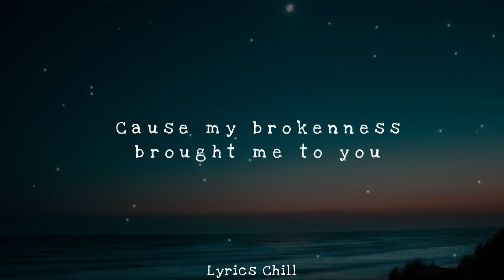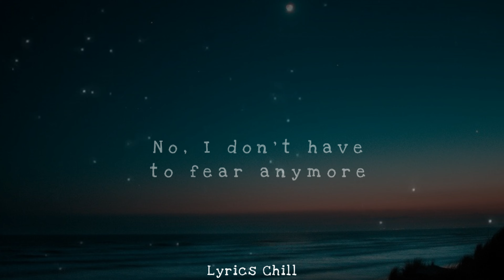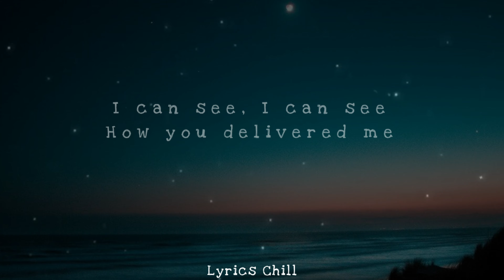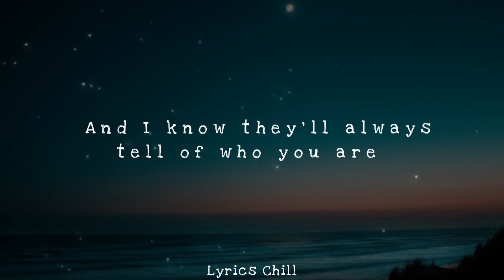Scars - I AM THEY - [New Lyrics] 🎶💕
🎶 Lyrics Chill 💘🎈

Connect with I AM THEY!

Lyrics Songs : I AM THEY - Scars

Waking up to a new sunrise
Looking back from the other side
I can see now with open eyes
Darkest water and deepest pain
I wouldn’t trade it for anything
Cause my brokenness brought me to You
And these wounds are a story You’ll use

So I’m thankful for the scars
Cause’ without them I wouldn’t know Your heart
And I know they’ll always tell of who You are
So forever I am thankful for the scars

Now I’m standing in confidence
With the strength of Your faithfulness
And I’m not who I was before
No, I don't have to fear anymore

I can see, I can see
How You delivered me
In Your hands, In Your feet
I found my victory

I’m thankful for Your scars
And with my life I’ll tell of who You are
So forever I am thankful for
I’m thankful for the scars

Thanks for dropping by ✌
Matthew Armstrong/Matthew Hein/Ethan Hulse/Jon McConnell
(C) 2018 I Am They Publishing (BMI)  Be Essential Songs (BMI)  EGH Music Publishing (BMI) (admin at EssentialMusicPublishing.com).